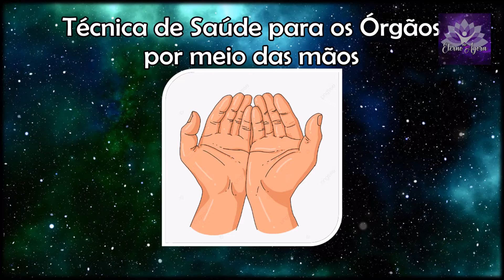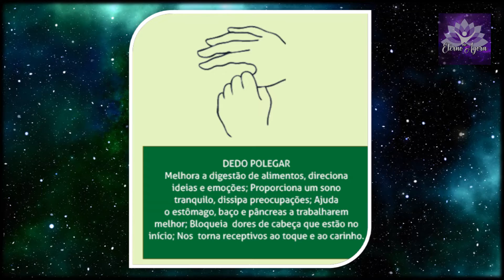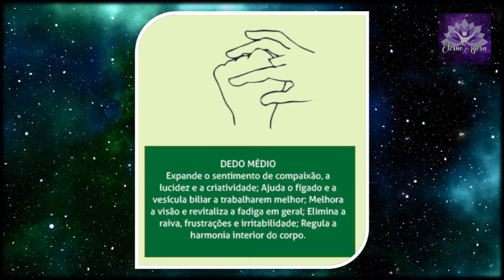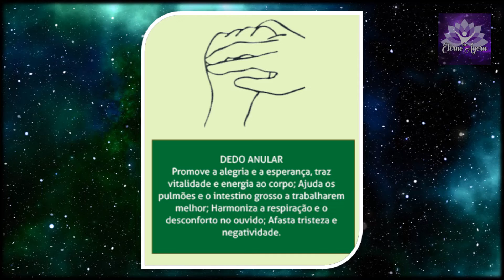Técnica Saúde para os Órgãos pelas Mãos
Compartilhamos hoje uma técnica de Saúde para os Órgãos por meio das mãos. Trata-se de uma prática oriental constante do Jin Shin Jyutsu, uma antiga técnica de cura japonesa.
Consiste em pressionar um determinado dedo por alguns instantes que estará harmonizando a energia de determinado órgão/emoção, conforme o resumo abaixo (no vídeo explicamos melhor):

Polegar: Preocupação - Estômago e baço;
Indicador: Medo - Rins e bexiga;
Médio: Raiva - Fígado e vesícula Biliar;
Anular: tristeza - Pulmões e intestino grosso;
Mínimo: Esforço - Coração e intestino delgado.

Gratidão por estar aqui conosco No Eterno Agora!
Nós amamos vocês!
TODAS as nossas produções são amorosamente distribuídas, sem custo algum.
Colabore com o crescimento do nosso Canal: comente nosso vídeo, salve-o em sua playlist e compartilhe com amigos e familiares para chegar a mais corações.
ATRIBUIÇÃO
Vídeos e/ou imagens utilizadas do Pixabay
Áudio de Fundo da Biblioteca do youtube